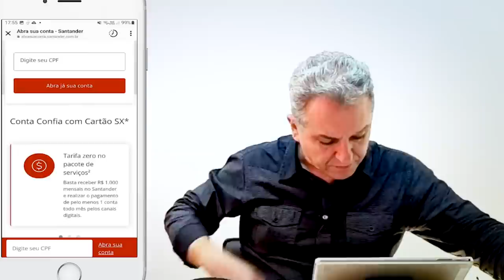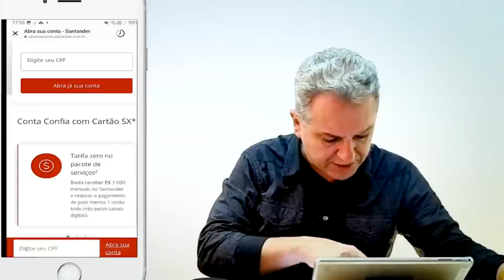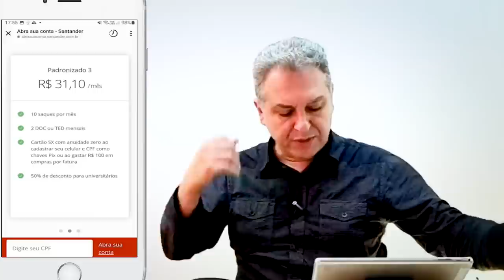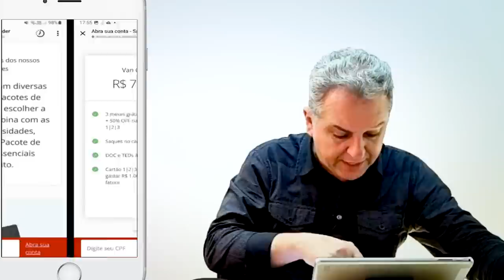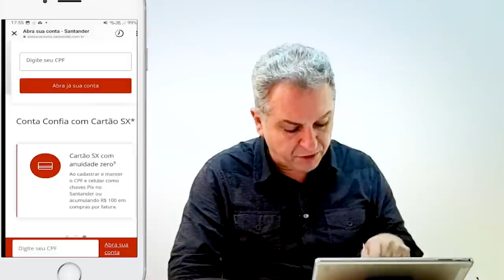💳SANTANDER CONTA CONFIA| REALMENTE VALE A PENA ESTA CONTA DIGITAL? QUAIS OS BENEFÍCIOS? SAIBA AQUI.